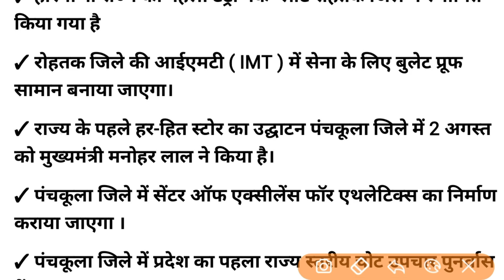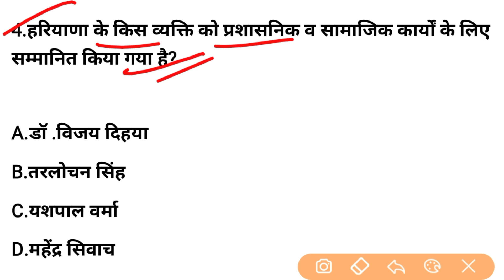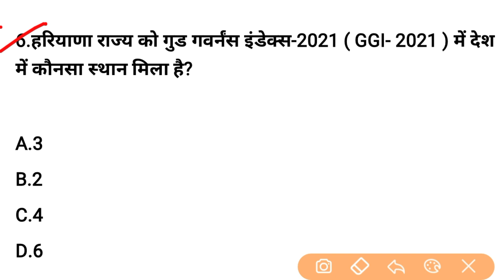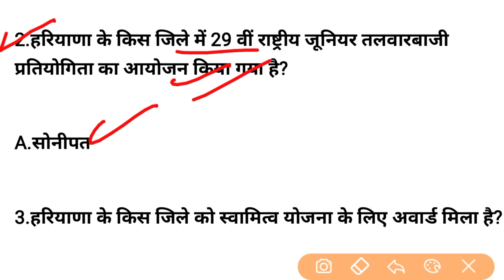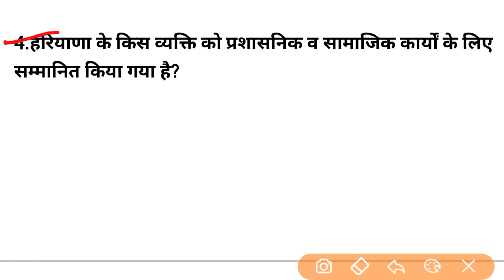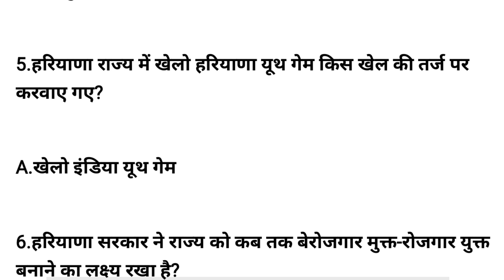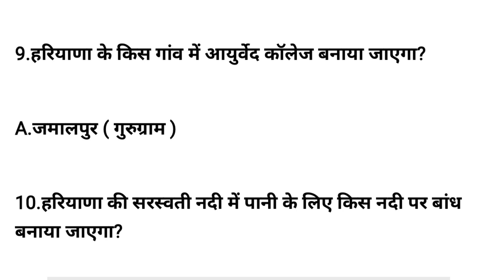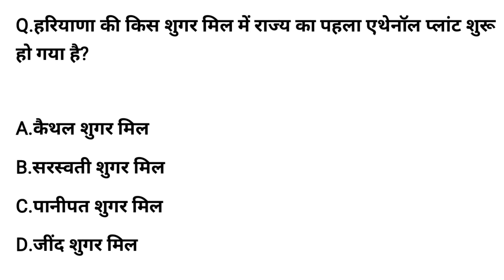HSSC EXAM#420 || 27 December 2021 HARYANA CURRENT AFFAIR | HARYANA CURRENT AFFAIRS 2021 | HARYANA GK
✓✓ Monthly wise-  जनवरी 2021 से नवबर 2021 तक Haryana Current Affairs download PDF 👇👇 :-

✓✓ complete monthly wise-  जनवरी 2020 से नवबर 2021 तक Haryana Current Affairs download PDF 👇👇 :-

Pdf :-

∆∆ November 2021 Month Haryana current affairs Pdf :-

✓✓ Telegram channel link- Gk Guru

January 2020 to November 2021
January 2021 to November 2021
haryana current affairs
haryana police female result 2021
haryana Durga sakti exam 2021
haryana Durga sakti admit card 2021
haryana current affair 2021 in English
Haryana current affairs for hssc exam
Hssc gram sachiv exam 2021
jobs target gk
haryana gram sachiv practice set
haryana gram sachiv moct test 2021
haryana gram sachiv practice set 2021
haryana utkarsh gk
haryana patwari mock test
hssc gram panchayat gk
hssc